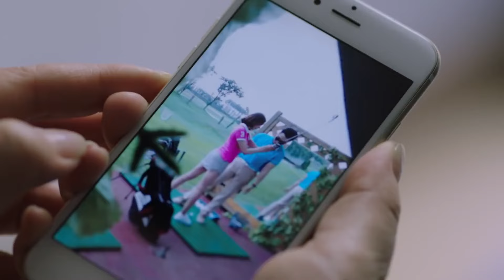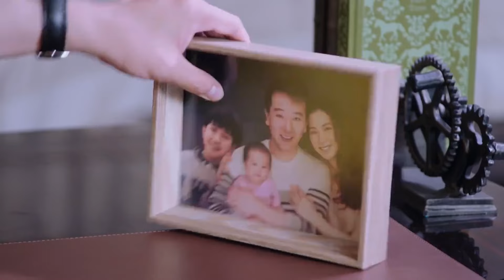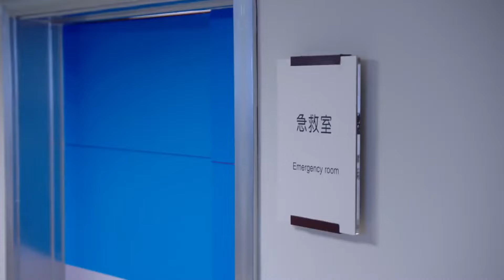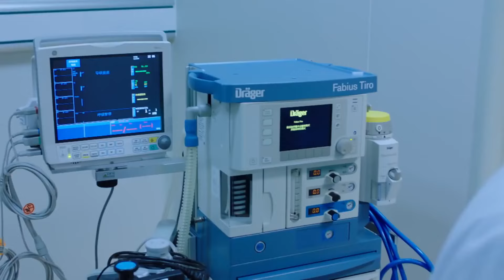《替身甜妻》06 一場突如其來的車禍，老婆性情大變像换了个人，更可怕的是我深深愛上了這個陌生替身；而真正的妻子却给我戴绿帽，怀了别人的孩子……江铠同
主演：翟天临、江铠同、付嘉、白卉子
簡介：霍梔（江鎧同飾）從小在孤兒院長大。在一場車禍中，他救下了江氏地產公司繼承人江村（翟天臨飾）。江村一見鍾情的愛上了霍梔，在尋找霍梔的過程中，卻陰差陽錯的娶了雙胞胎姐姐秦櫻素。霍梔與秦櫻素相認後，誤以為江家依仗豪門世家，對櫻素冷淡對待。她同情櫻素在江家“悲慘”的處境，單純的為了讓櫻素出去治療不孕不育，李代桃僵的進入江家。為了不在細節上出紕漏，霍梔偽裝發生意外導致失憶。 “失憶後”的霍梔流露出天真質樸，善待他人的本性。江村欣喜妻子的變化，對妻子變得照顧體貼。不久，江村發現霍梔頂替秦櫻素進入江家的真相，此事頓時在江家掀起風波。江村和櫻素的婚姻也走到了盡頭。江村櫻素提出離婚，但在去辦理手續的路上發生了車禍，櫻素獲救，而江村卻意外失踪。幾個月後，失憶的江村回到這座城市。在孤兒院裡，他和霍梔過往美好的點滴喚醒了他的記憶，但他記得起過往這些美好的回憶，卻記不得霍梔本人了。霍梔也有意遠離了江村的生活。